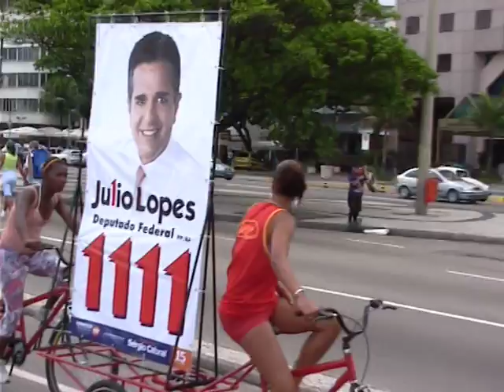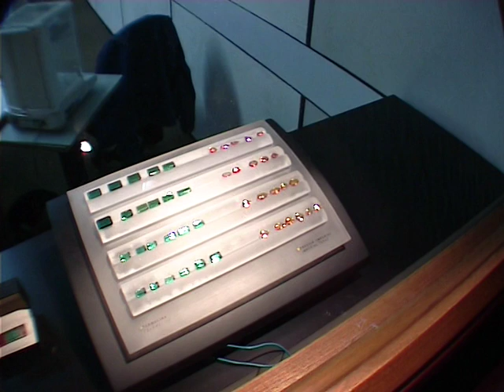Rio de Janeiro - 2. epizoda - pláže Coppacabana a Ipanema